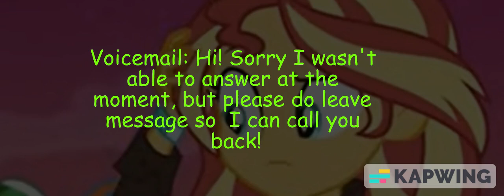Dino The Tanuki Part 5 - Big Blackout/Discussion in Washington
Uhhh, who's Himiko? Just you wait guys, soon enough!